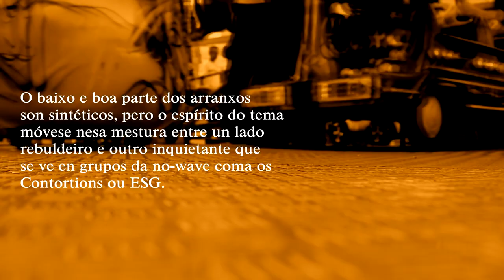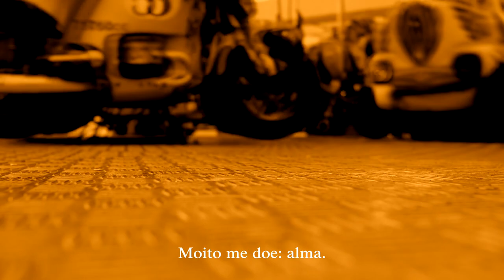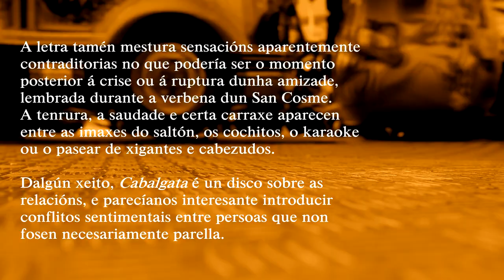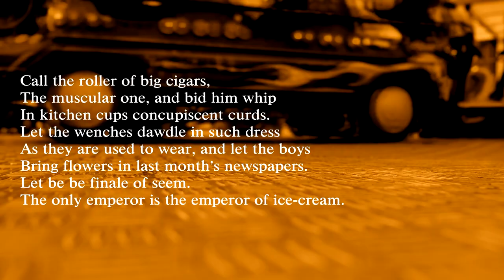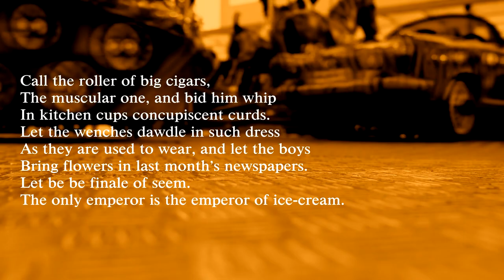Ataque Escampe - Amigo (lyric video)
Lyric video da canción "Amigo" do LP de Ataque Escampe Cabalgata (2023).